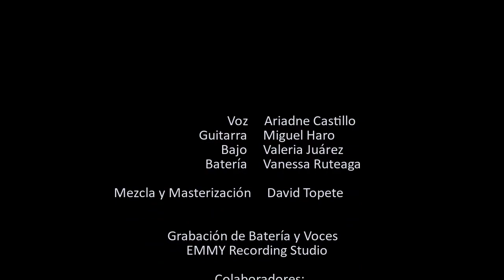Zombie (The Cranberries Cover).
Zombie (Cover de The Cranberries).
Compositor: Dolores O’Riordan

Voz: Ariadne Castillo 21 años
Guitarra: Miguel Haro 19 años
Bajo: Valeria Juárez 9 años
Batería: Vanessa Ruteaga 17 años

Mezcla y Masterización: David Topete
Grabación de Batería y Voces: EMMY Recording Studio

Colaboradores:
Emmanuel Campuzano
Andrés Campuzano
Cesar Juárez
Jonathan Ruteaga

Edición de Video: David Topete